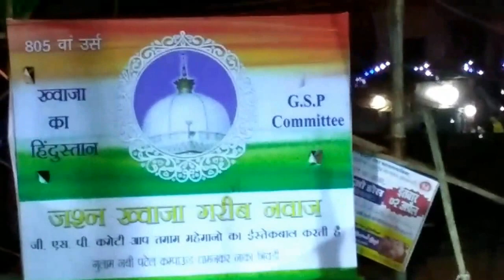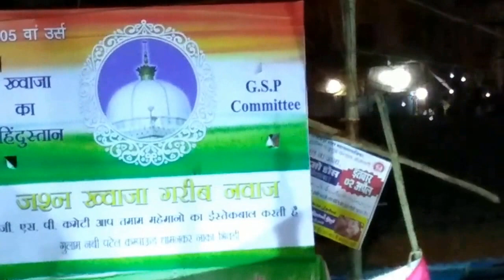G S P Committee organize Sultanul Hind Khawaja Gareeb Nawaz Urs Mehfil in Bhiwandi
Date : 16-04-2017